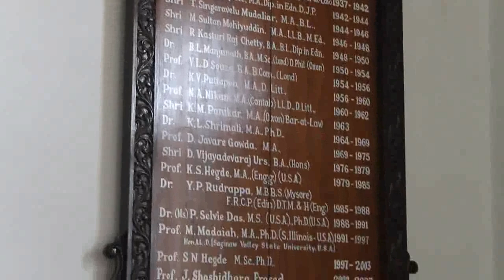Interview with Vice Chancellor KS Rangappa ©Omnipress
Interview with Prof. KS Rangappa,Former Vice Chancellor, University of Mysore by Jeevan S Gowda.